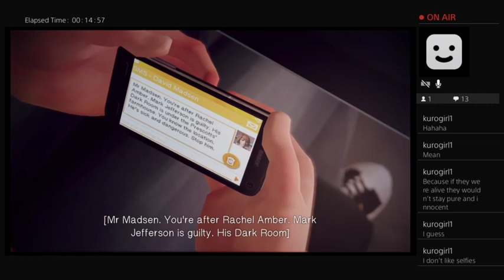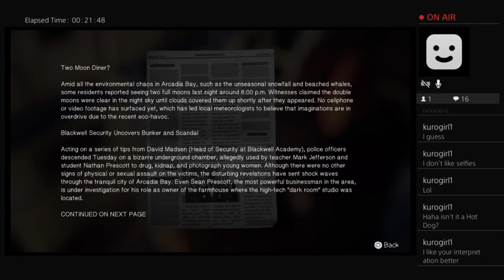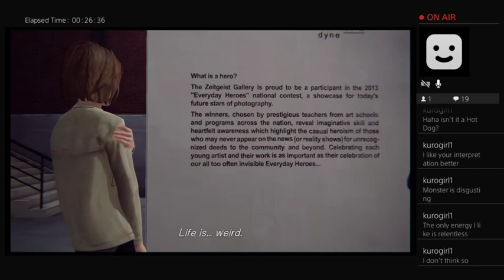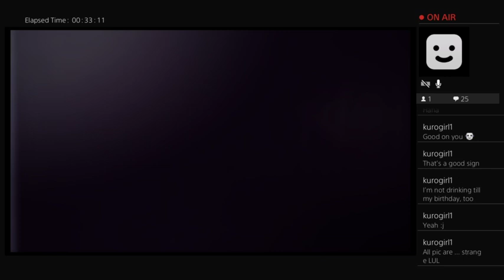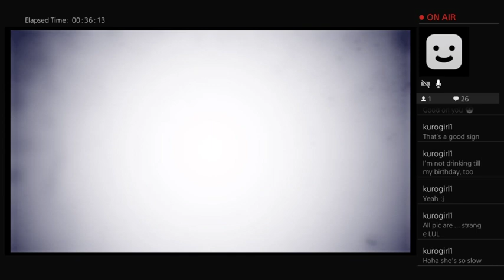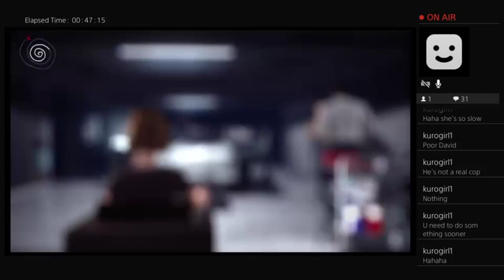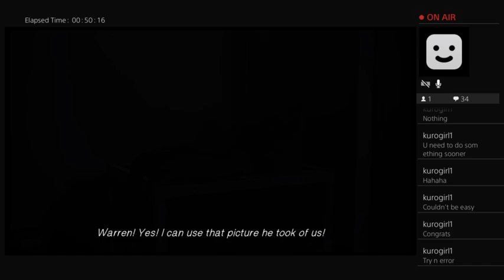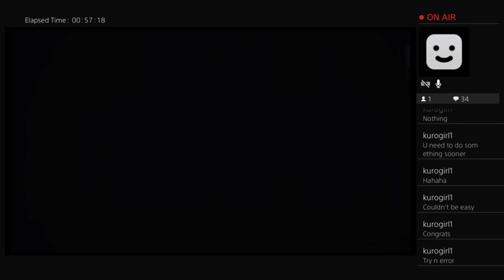MagpieLudum: Life is Strange (Part 19)